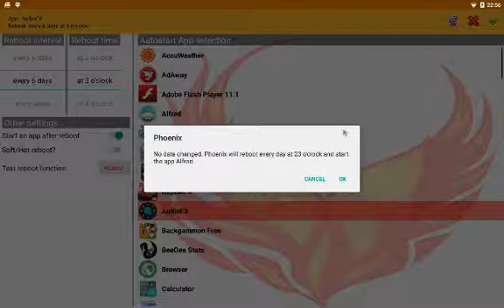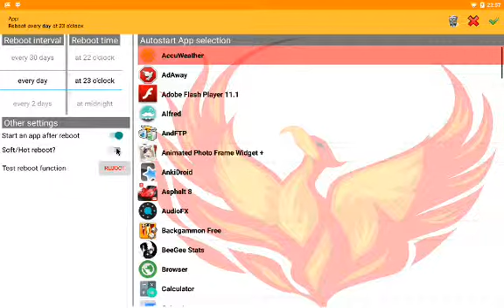Phoenix app on tablet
Requires root!

You need to grant permission when your SU app requests

An application to reboot your phone in a given interval on a specific time and start a specific application after reboot.
The idea is to restart Android and an application periodically to clean up cache and memory leaks if the application has to run over a long time. Like a security cam, see Alfred in GooglePlay

And if you don't need to restart an application, still this can help to close memory leaks.
No background services - reboot is scheduled by system AlarmManager.
Before reboot is applied, all apps get a shutdown call to save there data. This helps to prevent data loss!

Configuration allows
- selection of reboot interval from every day to every 30 days
- selection of reboot time from midnight to 11pm
- selection between hard reboot or soft/hot reboot
- selection if you want to start an app automatically after reboot
- selection of any app to be started automatically after reboot